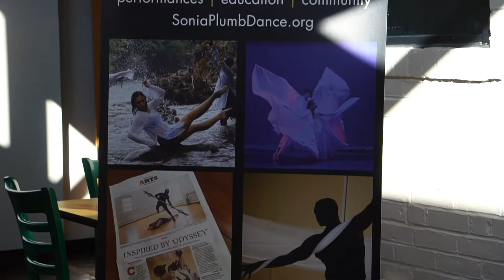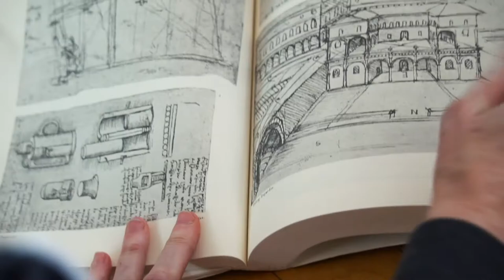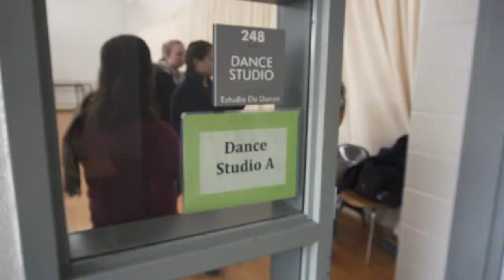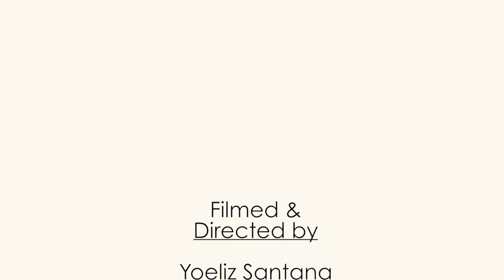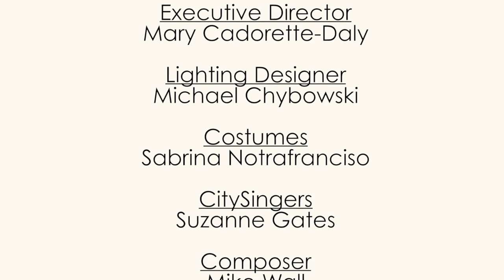Dance of da Vinci Documentary - by Yoeliz Santana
Yoeliz Santana followed Sonia Plumb Dance for 6 months capturing over 200 hours of rehearsals on video. The "Doc" includes interviews with the dancers, design team and choreographer Sonia Plumb. "Dance of da Vinci" premiered at The Bushnell Performing Arts Center, Hartford, CT in April 2018. Original music by Michael Wall. Choreography by Sonia Plumb and the dancers. Costumes by Sabrina Notarfrancisco. Projects by Bryan Swormstedt.